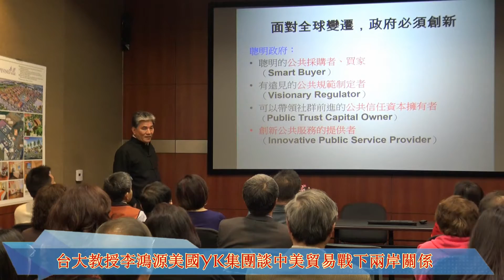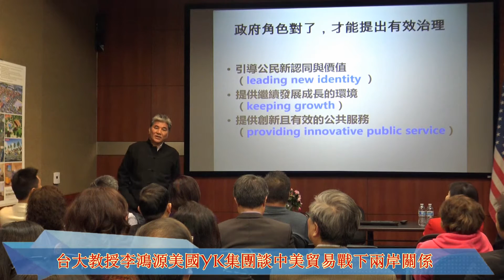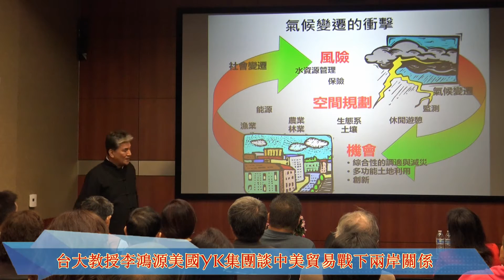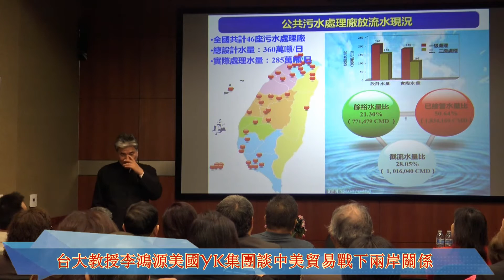【視頻】李鴻源美國YK集團談中美貿易戰下兩岸關係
李鴻源美國YK集團談中美貿易戰下兩岸關係

【美新社訊】李鴻源美國YK集團談中美貿易戰下兩岸關係日前受美國YK集團之邀，到美國進行為期為期四天的商務考察，與當地政府，企業做深入交流。